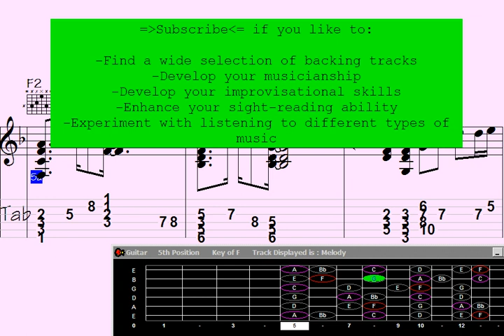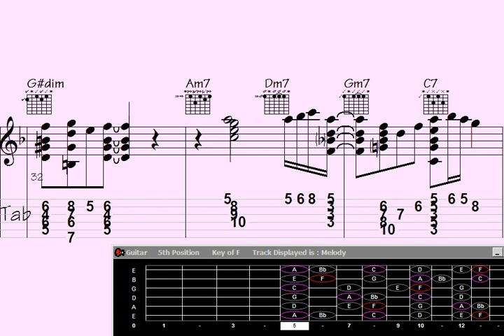⏺Fascinating Guitar Chord Melody: 'Road to Masora' Unveiled.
"Discover the captivating world of guitar chord melody with this mesmerizing rendition of 'Road to Masora' unveiled in this extraordinary video. Prepare to be enchanted as the musician skillfully weaves intricate chord progressions and melodic lines, showcasing the sheer beauty and complexity of this unforgettable composition. Dive into a musical journey like no other and immerse yourself in the enchanting sounds of this fascinating guitar performance."